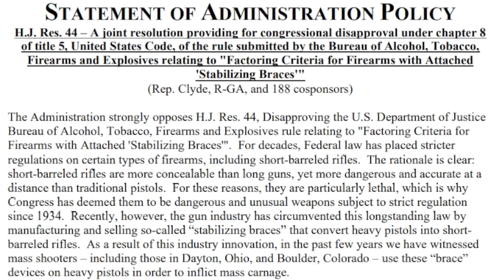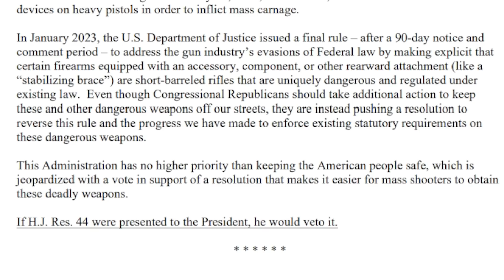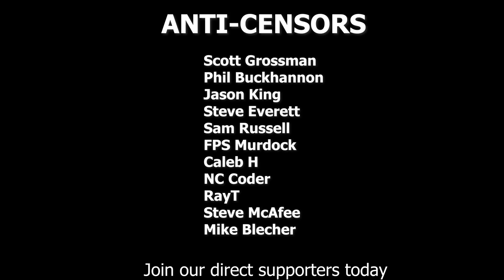White House Throws a Tantrum Over Pistol Brace Rule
House Joint Jesolution 44 is a bill moving its way through the House of Representatives to be voted on soon. This is exceptionally important and in this video I will explain why it is needed and why you have to do something about it.